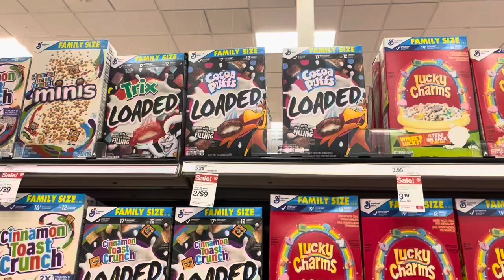Trix Cocoa Puffs Loaded Cinnamon Toast Crunch